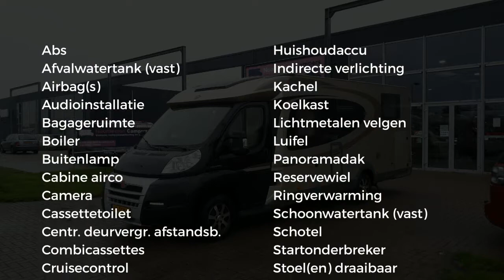Burstner Nexxo 25